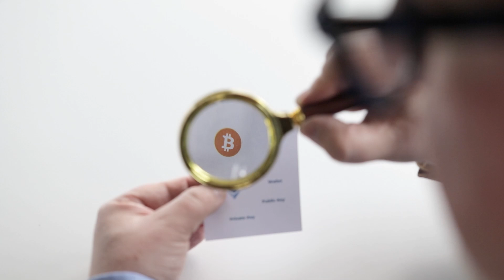Krypto Doc und die Eigenschaften von Kryptowährungen (Teil1)